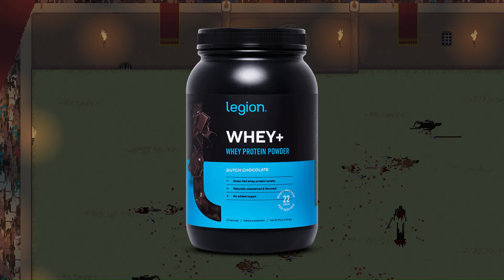collecting the helmets of fallen enemies | Gladium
Comment something positive that happened to you recently!  :)

Original outro music by me

Chapters:
00:00 entering the arena
14:55 boss fight